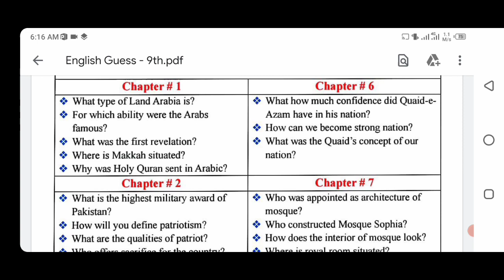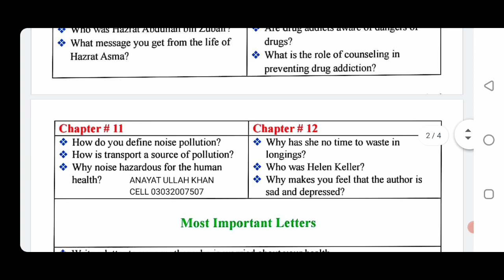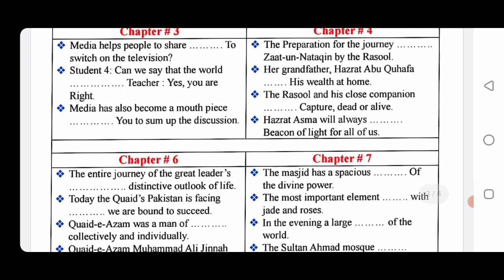9th english gass paper important for students